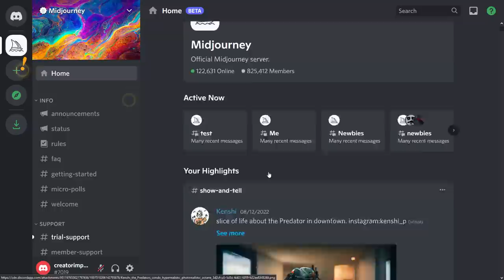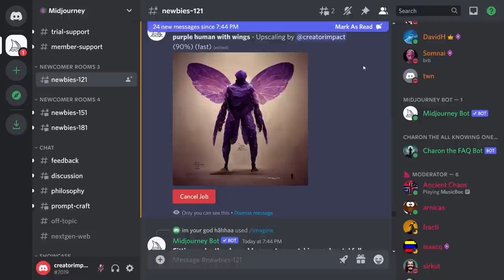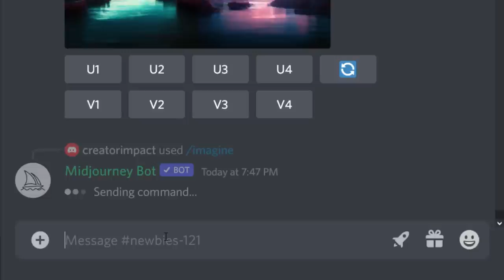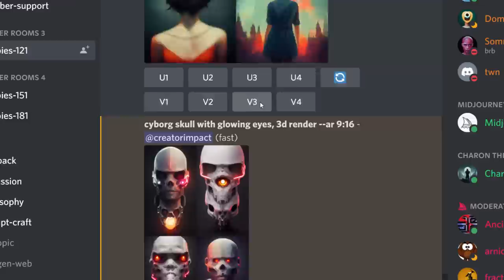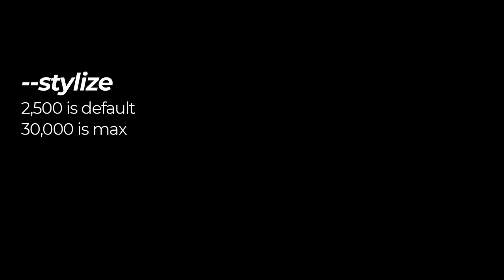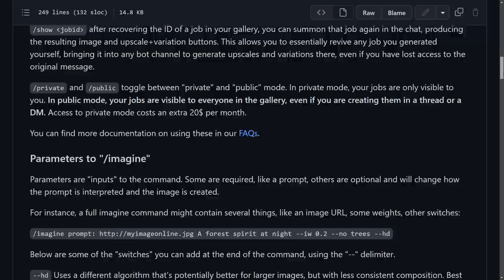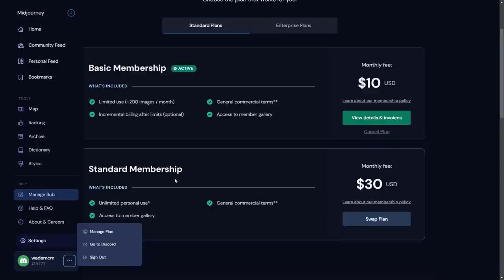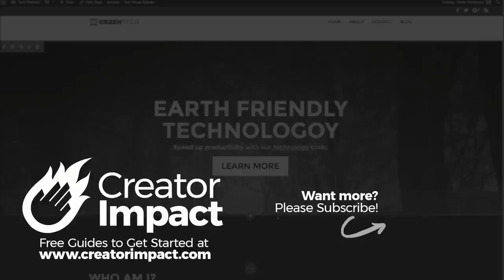Guide to MidJourney AI Art - How to get started FREE!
Start for Free.  This Guide to Midjourney AI Art will show you how to get started and show you a few tricks and give ean you an idea of how powerful this platform is.

--- ⚒ // TOOLS // ⚒ ---

The following are the tools I use and recommend. Some are affiliate links I earn a commission from, but are what I use & swear by!

AI generated art is becoming a big deal these days, for fun, making NFTs, for inspiration or any artistic reason - and MidJourney is one of the funnes,t up there with the likes of Dall-E.

To get started with MidJourney, sign up for Discord then head to mijourney to join the Beta.

//RESOURCES

--- ⚒ // TOOLS // ⚒ ---

// AI UPSCALERS

 🔗BEGINNER COURSE
Build a website, set up your presence online and start earning money:

// CREATOR IMPACT